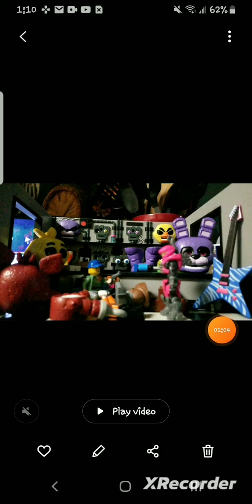February 19, 2023